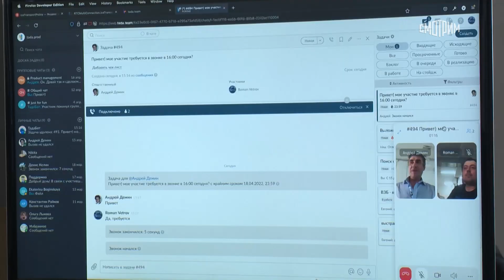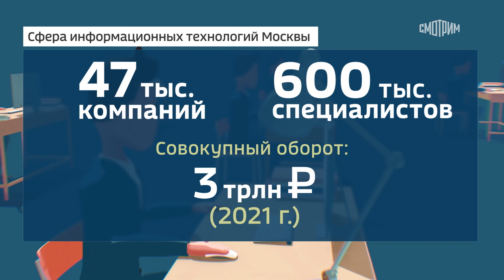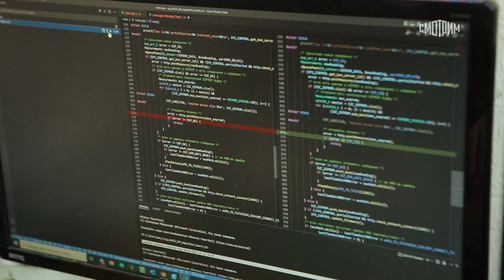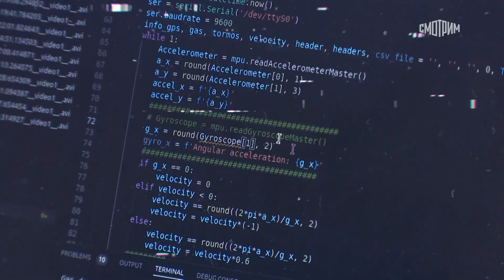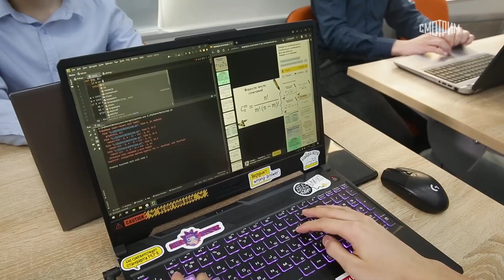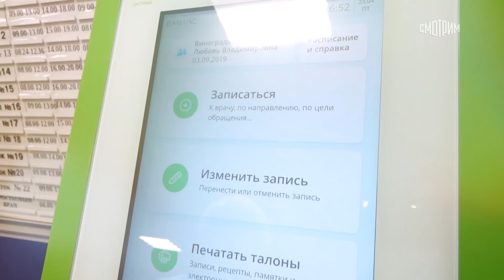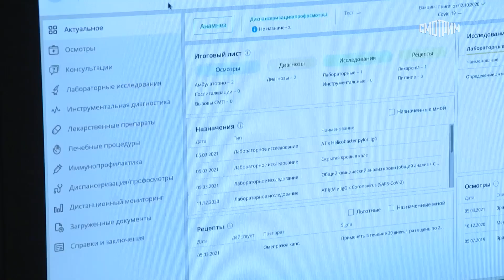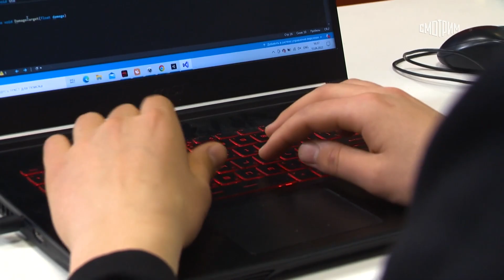IT-полигон (Городские технологии. 23.04.2022)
В Москве принято решение не сокращать объемы государственного заказа в сфере IT. Только на закупку и обновление программного обеспечения город направит в этом году около 25 млрд рублей. При этом объемы прямой финансовой поддержки предприятий отрасли будут увеличены в три раза.